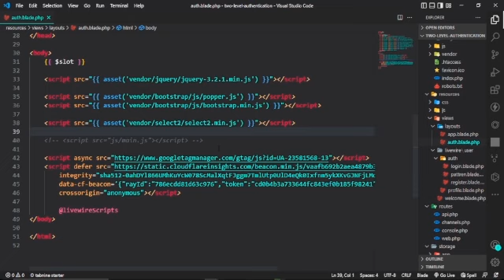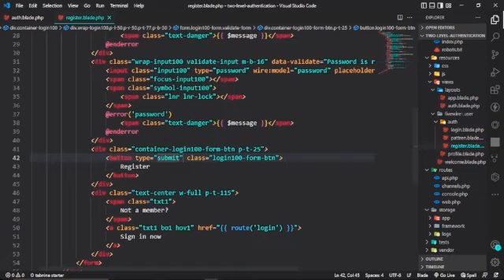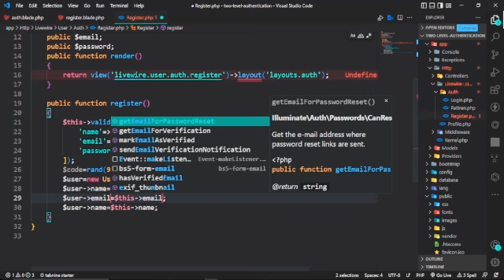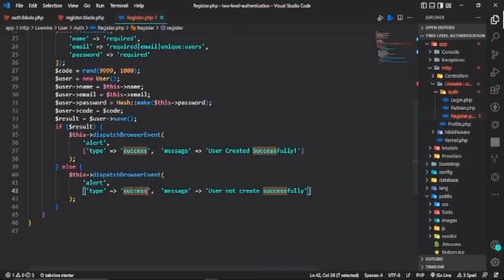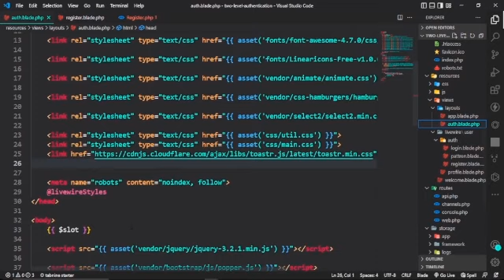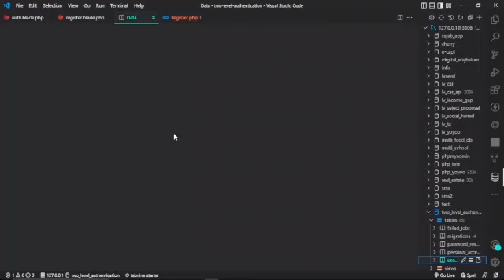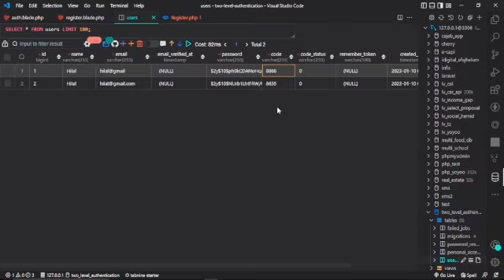#2 User Registration in laravel and livewire | two-level-authentication